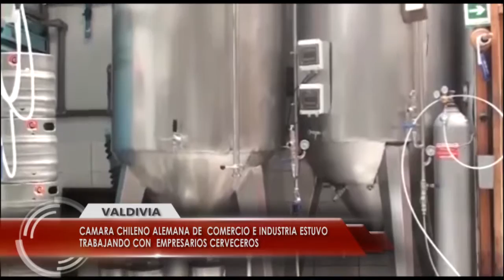Cámara chileno alemana de comercio e industria estuvo trabajando en Valdivia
Dos días estuvieron en Valdivia representantes de la cámara chileno alemana de comercio e industria  con el propósito de apoyar a los empresarios del ámbito cervecero, para un mejor aprovechamiento de la energía en los procesos productivos, para llevar a cabo este objetivo estuvo con los empresarios un experto traído por la cámara para apoyarlos en las charlas entregadas a los presentes en la actividad.